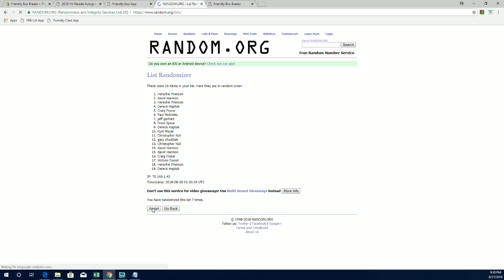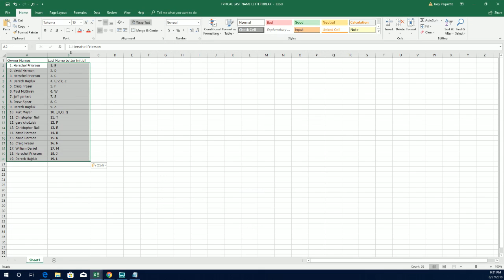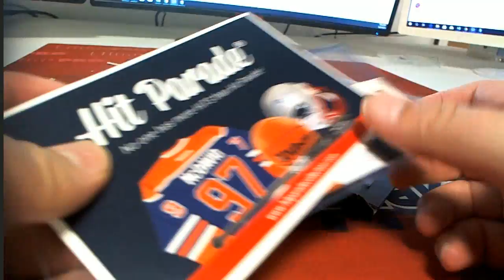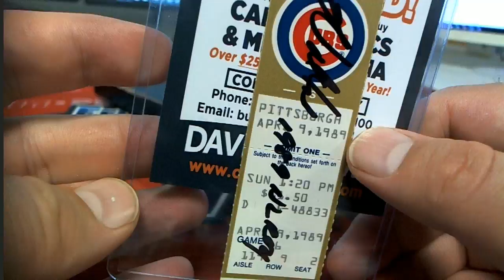2018 Hit Parade Autographed Ticket Edition Hobby Box ID HPTICKET503